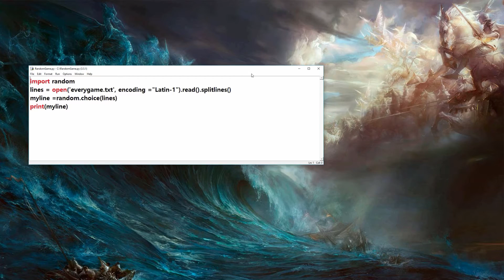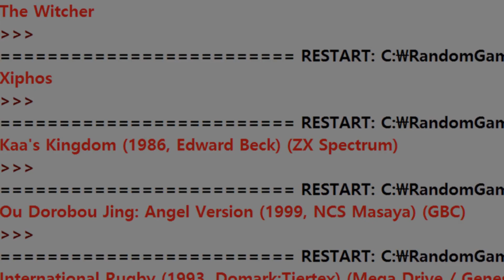The Last Bounty Hunter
The player receives an amount of money for each neutralized outlaw; this money translates into points. Throughout the game, three different weapons can be used: the standard six-shooter, the seemingly more powerful shotgun, and a gun that holds more bullets than the normal six-shooter, which can be found as a bonus at times by shooting oxen skulls, hanging lanterns, and wooden wheels. Showdowns take place at random, though more frequently and with greater diversity than in Mad Dog McCree; one of the gunfighters is Wes Flowers, the star of another American Laser Games release, Fast Draw Showdown.

As in related games, the 3DO and CD-i versions are compatible with both mouse and light gun as well as the console's standard control pad. Getting hit or firing upon a civilian results in the loss of one of three lives and an appropriate sequence involving a gravedigger. There is one load/save slot and a second player can be introduced at the start of the game.

The point, or "cash", bonus for completing a stage is higher if the boss is taken alive, by means of shooting the gun out of his hand before he can fire. Depending on who was captured alive, spared bosses may come back and try to either bribe or shoot the player character. Once in a while, the action will take a break to a setting which involves a duel with one enemy or a group of men standing in which only one actually takes part in the duel. The player must shoot only after the shooter goes for his gun and not shoot any of the other men.

The player steps into the shoes of an anonymous bounty hunter who rides into a busy town in order to track down and bring to justice four outlaws whose control over the territory is widespread: Handsome Harry, Nasty Dan, El Loco, and The Cactus Kid.

The bounty hunter first fights against a group of bandits attacking a fort commanded by a United States Army general, Clinton Briggs. With each scenario, the bounty hunter fights his way to the final enemy, one of the four outlaws, each of whom can either be wounded and apprehended or shot dead. The ending sequence depends on the way in which the criminals were brought to justice.